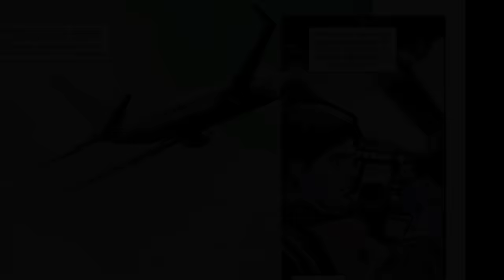Maestro Part-1 | The Evil Hulk | Complete Story Explained In Hindi | BNN Review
1. Maestro hulk comic explanation
2. Maestro origin comic
3. Who is Maestro
4. How powerful is Maestro hulk
5. Maestro complete comic in hindi
6. Hulk vs Maestro who is powerful
7. Maestro comic explanation marvel
8. The Incredible Hulk future Imperfect comic
9. Maestro hulk history in hindi
10. Bnn Review